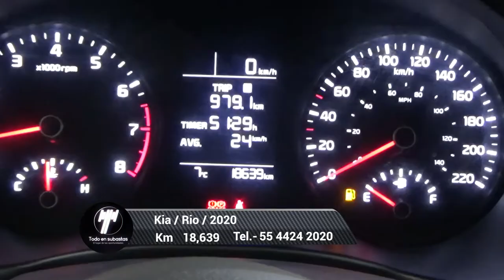Kia / Rio/2020 - 4967